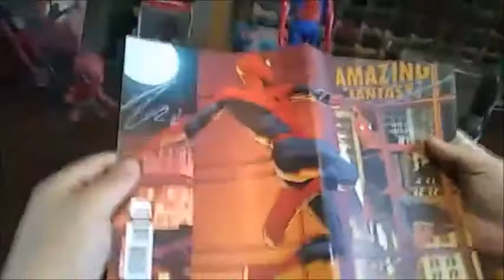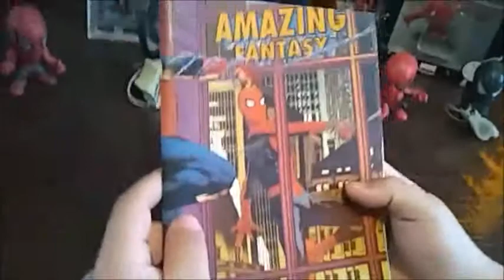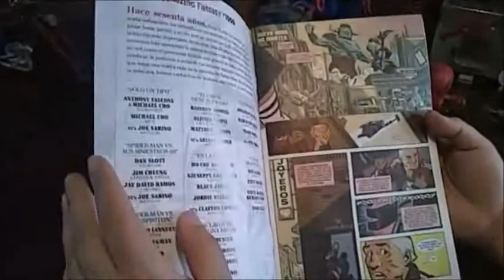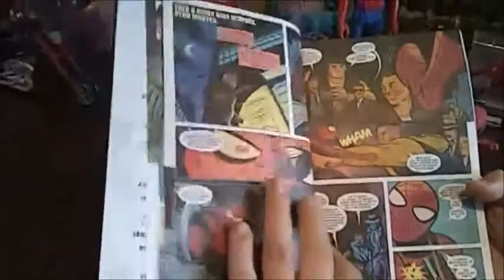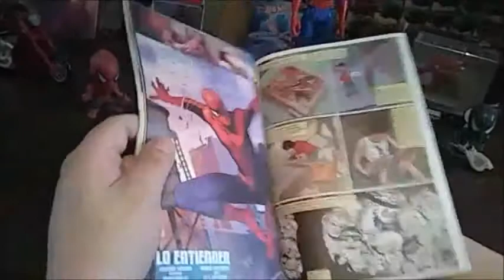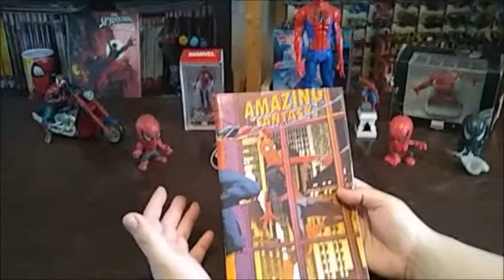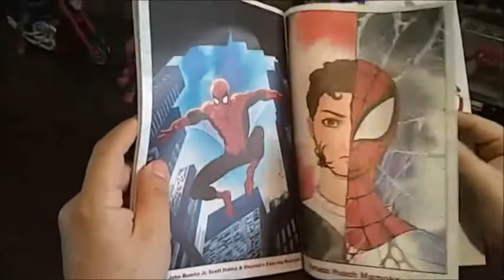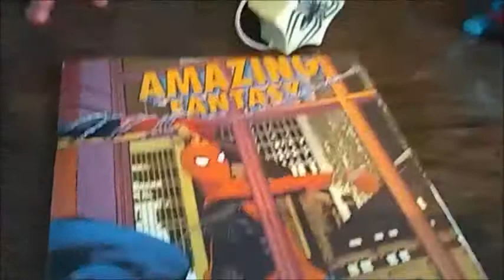Marvel Semanal Amazing Fantasy #1000 Spider-man Celebrando su 60Aniversario- T lo cuento a mi manera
Hace sesenta años, Peter Parker fue mordido por una araña radioactiva, fue imbuido con los poderes de la criatura, los usó para ganar fama, perdió a su tío por un ladrón que pudo detener y aprendió la lección más importante de su vida. Seis décadas después, millones de personas han aprendido la misma lección y han visto al trepamuros tejer su red como el personaje ficticio más grande de todos los tiempos. Para celebrar, le pedimos a ocho de los mejores equipos creativos del mundo que tejan una vuelta más en la telaraña de Spider-Man, así que pónganse la máscara, tomen cartuchos de telaraña adicionales, ¡y pasen la página!
Publicación: Octubre 10, 2022
Escritores: Anthony Falcone & Michael Cho, Dan Slott, Armando Iannucci, Rainbow Rowell, Ho Che Anderson, Kurt Busiek, Jonathan Hickman, Neil Gaiman y Mike Pasciullo
Ilustradores: Michael Cho, Jim Cheung, Ryan Stegman, Olivier Coipel, Giuseppe Camuncoli, Terry Dodson, Marco Checchetto, Steve McNiven, Todd Nauck, John Romita Jr., Scott Hanna & Alejandro Sánchez, J. Scott Campbell & Sabine Rich; Taurin Clarke; Steve Mcniven; Peach Momoko; Joe Quesada y Danny Miki & Richard Isanove
Periodicidad: Quincenal
Portada variante: Sí
Páginas: 80
Precio: 99 pesos